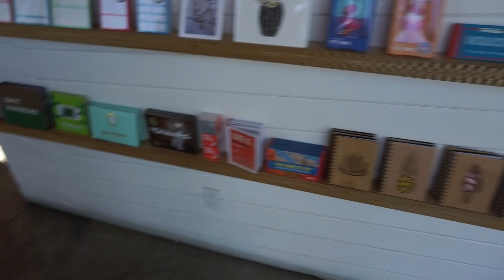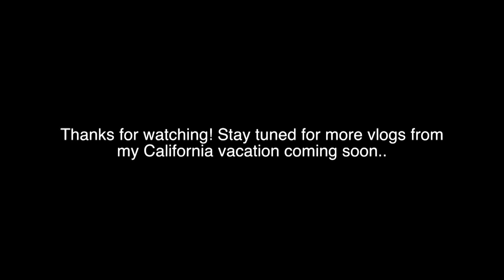caught trespassing in Palm Springs..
thank you so much for watching my video! if you enjoyed then give this video a thumbs up and subscribe if you want to see more of mwahhhh! love youuu mucho xx!